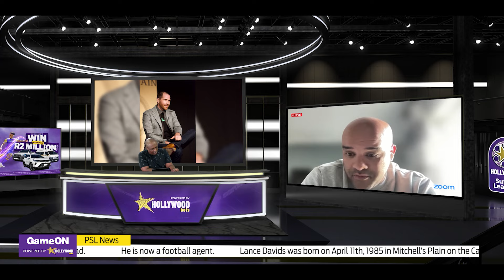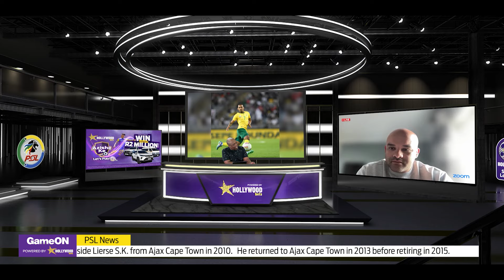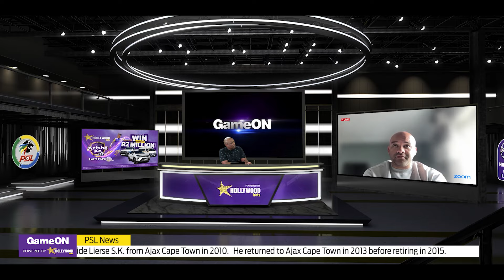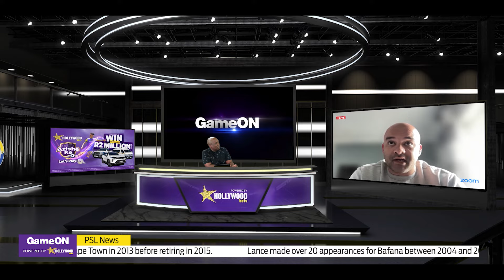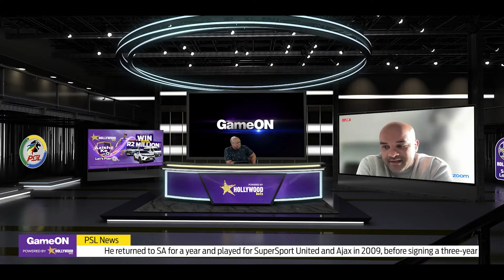Exclusive Interview || Full Interview With Lance Davids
From the fields of Ajax Cape Town to the stadiums of Orlando Pirates, Lance Davids has dazzled fans over his career. Now, he shares his thrilling journey with us! Get an insider's look at his experiences, tactics, and the passion that drives his game. Don’t miss our regular exclusive interviews with football legends—only on Game On! SABC1 every Saturday at 14:00.